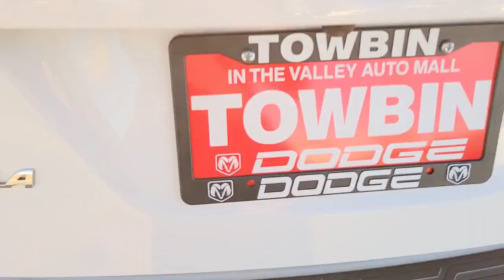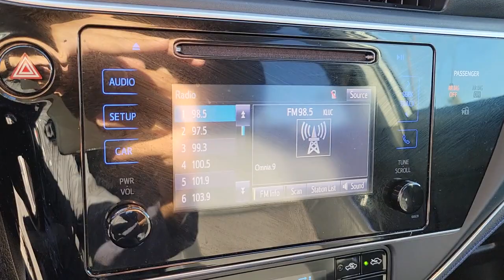2017 TOYOTA COROLLA Henderson, Las Vegas, Bullhead City, Lake Havasu, Laughlin, NV P16797C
WHITE Used 2017 TOYOTA COROLLA available in Henderson, Nevada at Towbin Dodge. Servicing the Las Vegas, Bullhead City, Lake Havasu, Laughlin, NV area.
2017 TOYOTA COROLLA SE CVT - Stock#: P16797C - VIN#: 2T1BURHE2HC827064

Towbin Dodge
275 Auto Mall Dr

Towbin Dodge, located in the Valley Auto Mall in Henderson, is pleased to offer this 2017 Toyota Corolla L for purchase, this vehicle is well equipped with many features including. FWD CVT 1.8L I4 DOHC Dual VVT-i Clean CARFAX.brbrRecent Arrival! Odometer is 21757 miles below market average! 28/36 City/Highway MPGbrbrbrThanks for checking out this great vehicle. When looking to buy pre-owned, why not buy from the #1 Dodge dealer in Nevada? Give us a call or come by today to see our huge inventory selection and let our great team assist you in locating your next vehicle!brbrAwards:br  * 2017 KBB.com 10 Best Used Cars Under $15,000   * 2017 KBB.com 5-Year Cost to Own Awards   * 2017 KBB.com 10 Best Sedans Under $25,000   * 2017 KBB.com 10 Most Awarded Brands   * 2017 KBB.com Best Resale Value Awards
Side Impact Beams,Dual Stage Driver And Passenger Seat-Mounted Side Airbags,Pre-Collision System (PCS),Collision Mitigation-Front,Low Tire Pressure Warning,Dual Stage Driver And Passenger Front Airbags,Curtain 1st And 2nd Row Airbags,Airbag Occupancy Sensor,Driver Knee Airbag and Passenger Cushion Front Airbag,Rear Child Safety Locks,Outboard Front Lap And Shoulder Safety Belts -inc: Rear Center 3 Point, Height Adjusters and Pretensioners,Back-Up Camera,Front Sport Bucket Seats -inc: 6-way adjustable driver's seat and 4-way adjustable front passenger seat,6-Way Driver Seat,4-Way Passenger Seat,60-40 Folding Bench Front Facing Fold Forward Seatback Rear Seat,Manual Tilt/Telescoping Steering Column,Leather Steering Wheel,Front Cupholder,Rear Cupholder,Remote Releases -Inc: Mechanical Cargo Access and Mechanical Fuel,Cruise Control w/Steering Wheel Controls,Distance Pacing,Automatic Air Conditioning,HVAC -inc: Underseat Ducts,Locking Glove Box,Driver Foot Rest,Interior Trim -inc: Metal-Look Instrument Panel Insert, Metal-Look Door Panel Insert, Metal-Look Console Insert and Metal-Look Interior Accents,Full Cloth Headliner,Cloth Door Trim Insert,Urethane Gear Shifter Material,Day-Night Rearview Mirror,Driver And Passenger Visor Vanity Mirrors,Full Floor Console w/Covered Storage and 1 12V DC Power Outlet,Front Map Lights,Fade-To-Off Interior Lighting,Full Carpet Floor Covering,Carpet Floor Trim and Carpet Trunk Lid/Rear Cargo Door Trim,Cargo Space Lights,FOB Controls -inc: Cargo Access,Instrument Panel Covered Bin, Driver / Passenger And Rear Door Bins,Delayed Accessory Power,Outside Temp Gauge,Analog Appearance,Seats w/Cloth Back Material,Manual Adjustable Front Head Restraints and Manual Adjustable Rear Head Restraints,Front Center Armrest w/Storage and Rear Center Armrest,Engine Immobilizer,1 12V DC Power Outlet,Air FiltrationAutomatic Equalizer,Streaming Audio,Integrated Roof Antenna,6 Speakers,Wheels: 17 x 7.0 Machined Alloy -inc: black painted accents,Tires: P21